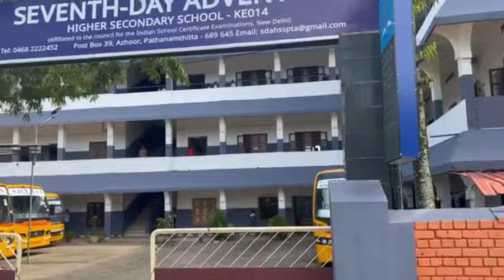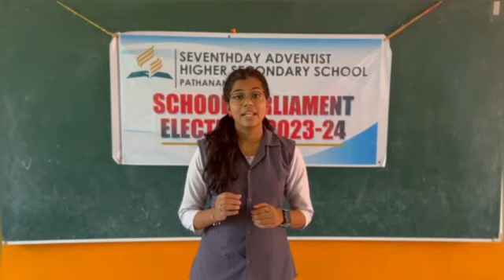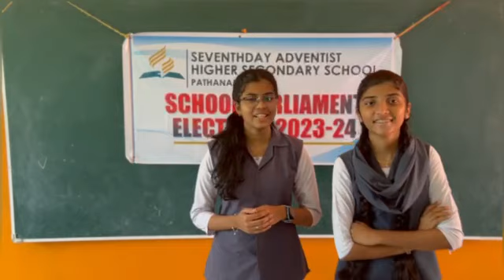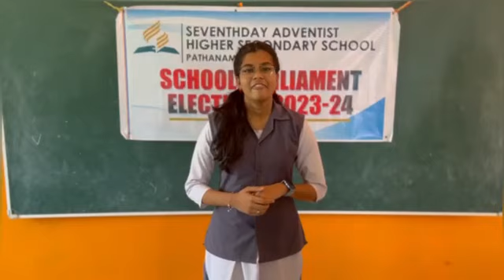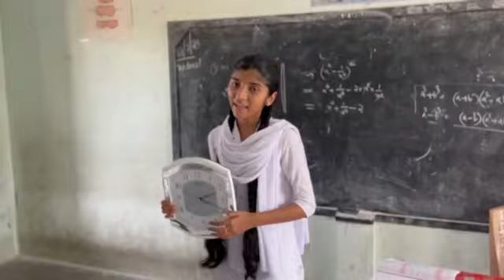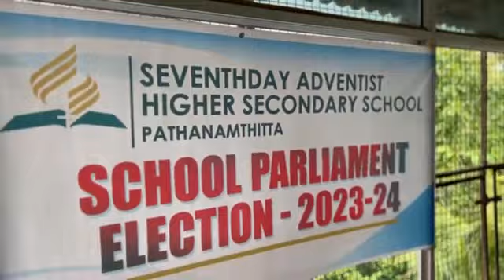School Parliament Election 2023 - 24